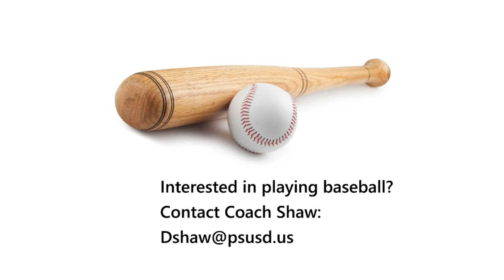The Rattler Report - 2/19/21